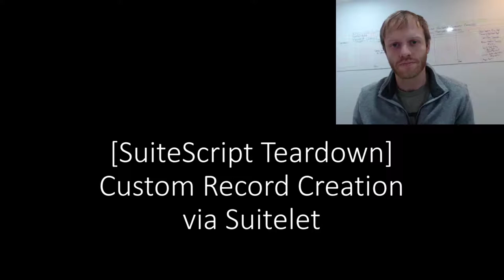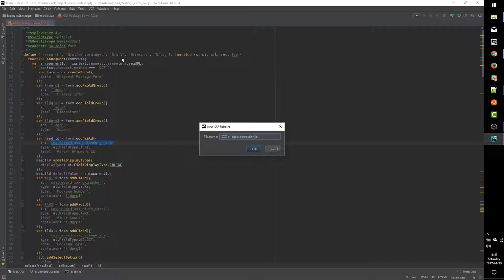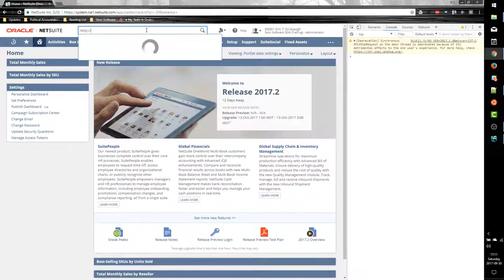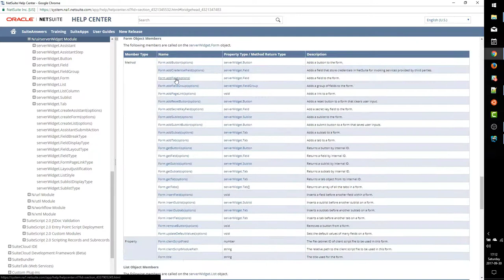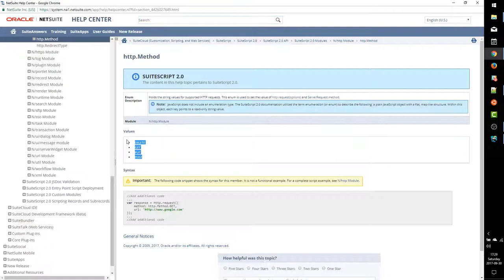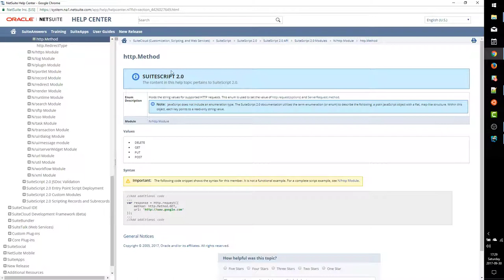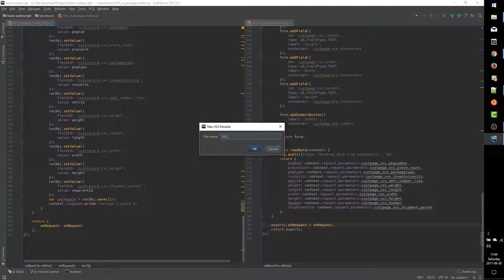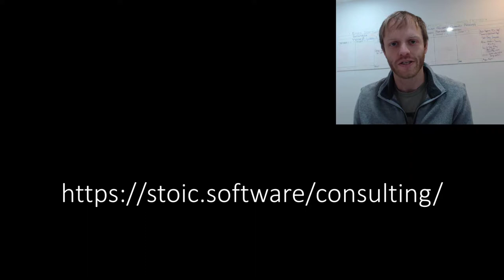[ESS] SuiteScript Teardown - Custom Record Creation via Suitelet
Tired of learning SuiteScript by trial and error? Not sure where to turn with your NetSuite questions?